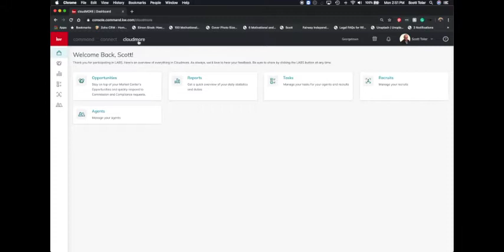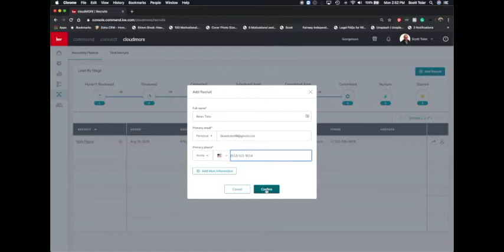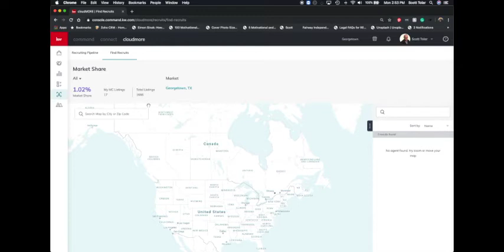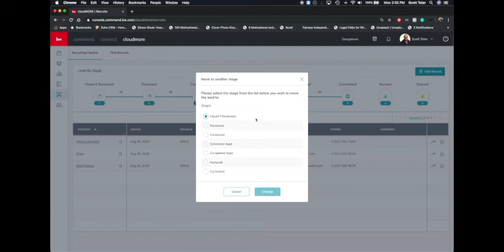Command For Leadership 66 Day Challenge Day 2